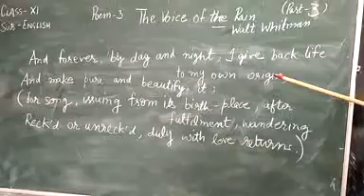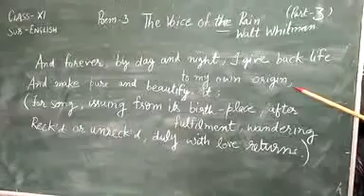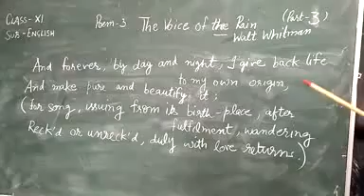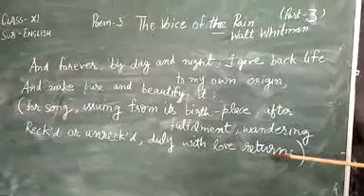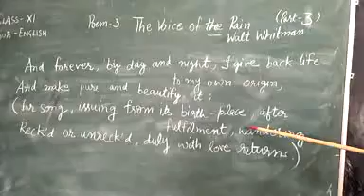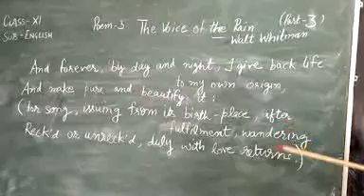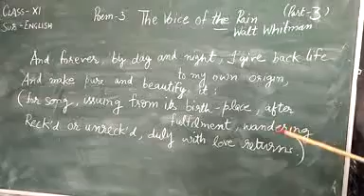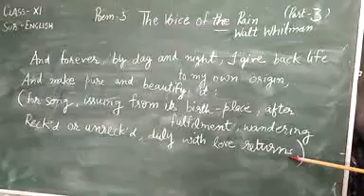CLASS XI ENG LITPOEM PART 3